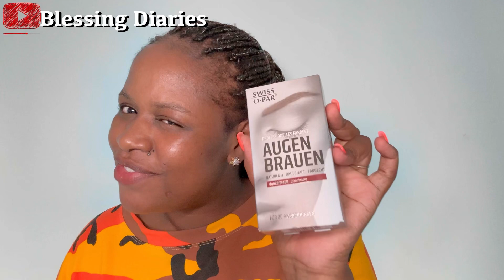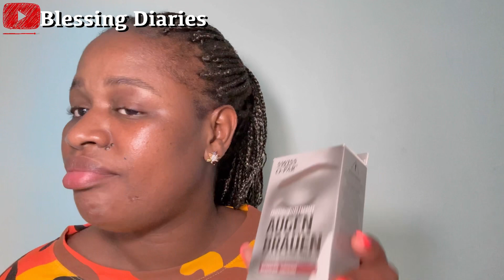OMG 😱‼️I TINTED MY EYEBROWS!!! How To Tint Brows At Home for cheap!I it worth it ✅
Thank you so much for turning in again, here is onothernew video where l tried something new by tintingmy brows🫣,l must say l really loved the results of everything
Much love
Blessing Diaries🥰